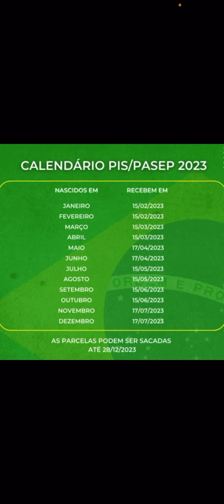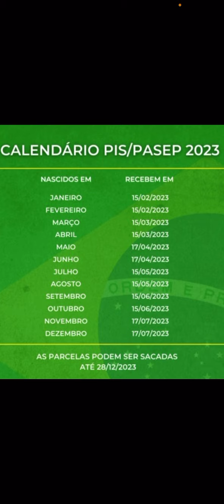Pis pasep ano base 2021 - o esperado calendário de pagamento saiu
Veja quando será o pagamento baseado no seu mês de aniversário.